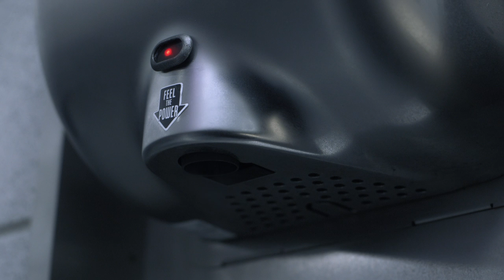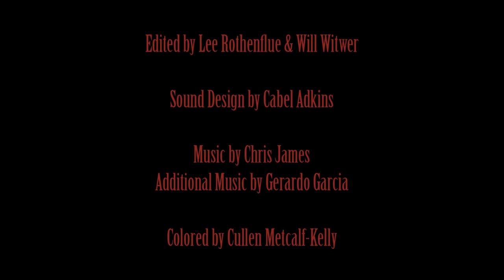Flush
Deep inside an airport restroom, an automatic flush toilet triggers the rage of a self-centered business traveler.

Directed by Matt Cooper
Written by Matt Cooper & Will Witwer
Produced by Kris Phipps
Edited by Will Witwer & Lee Rothenflue
Cinematography by Rocky Conly
Special effects by Eric Zapata
Digital effects by Johnny Bones
Lighting by Jim Flores